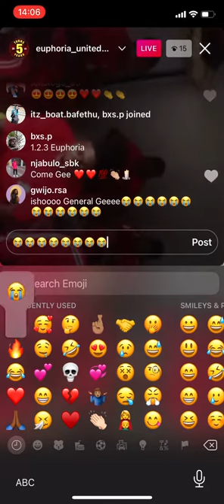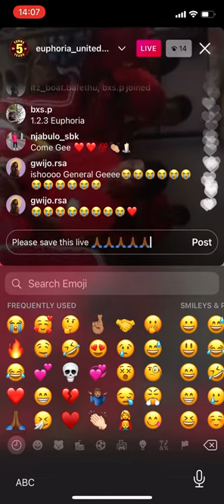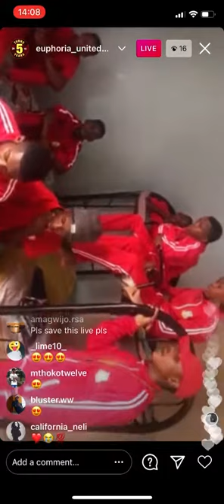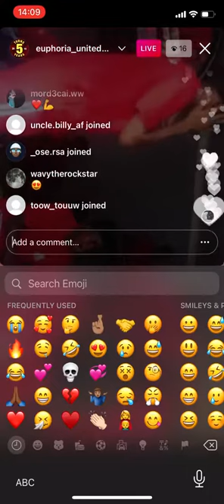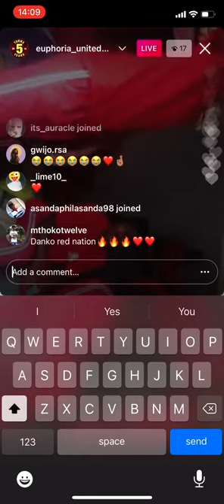Gumede ft Euphoria United x tata ka boy gwijo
Gwijo